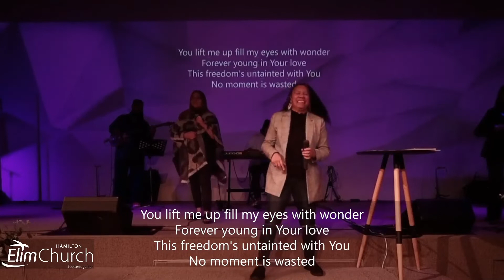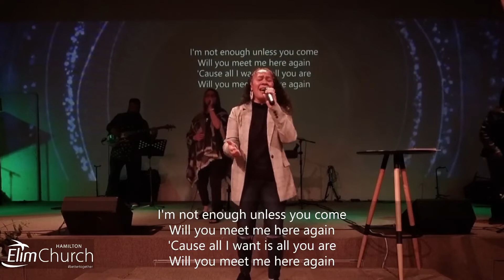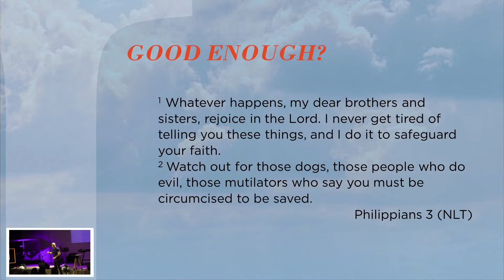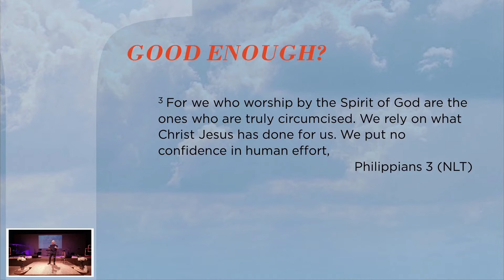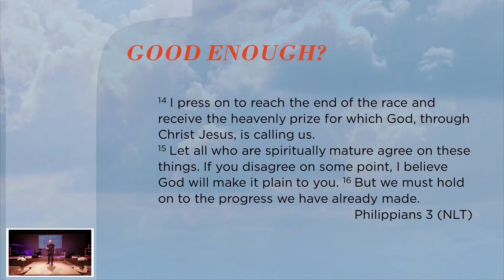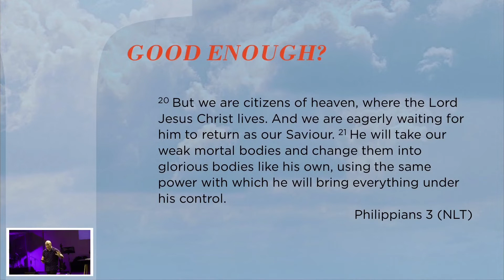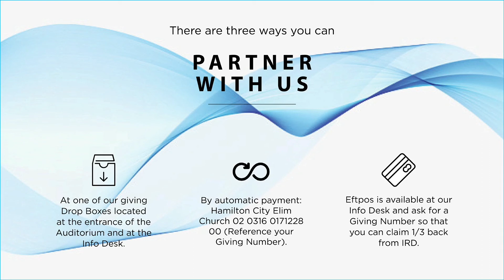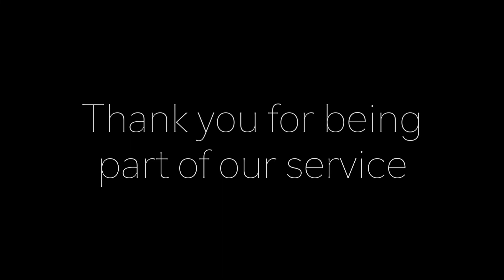Hamilton Elim - Sunday Service - 20-06-2021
Ps Ants Cuthers - Philippians - Good Enough